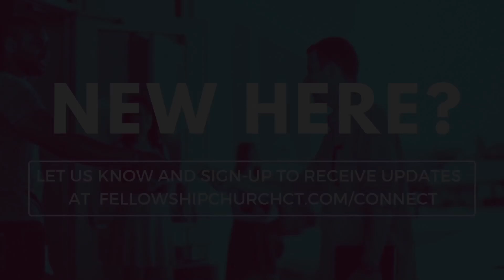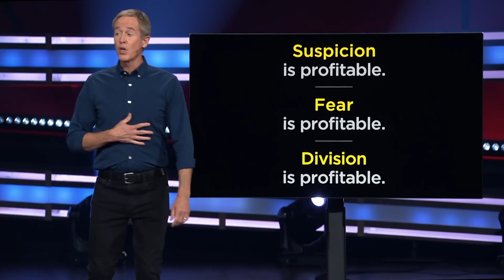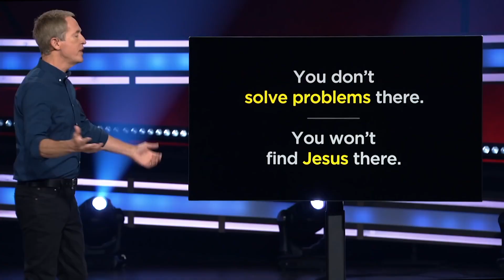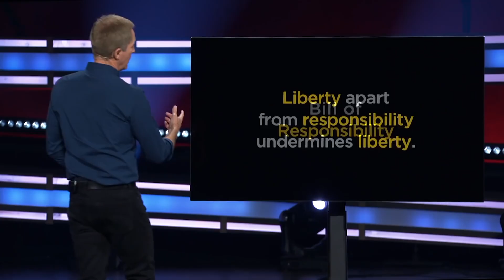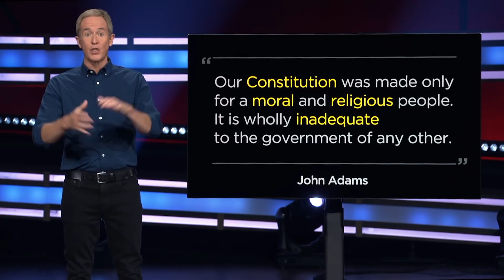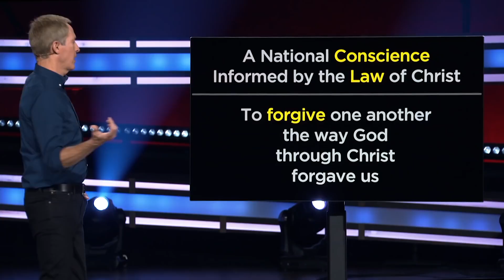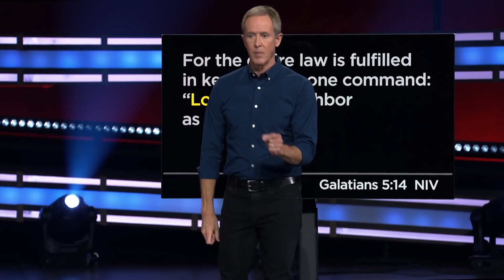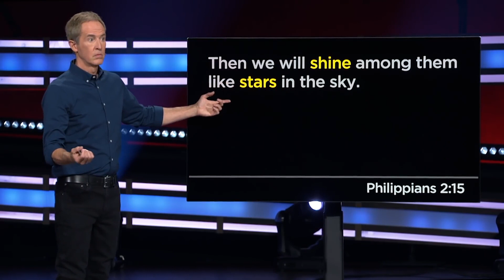Voices: Like Stars in the Sky - 8:30AM Service